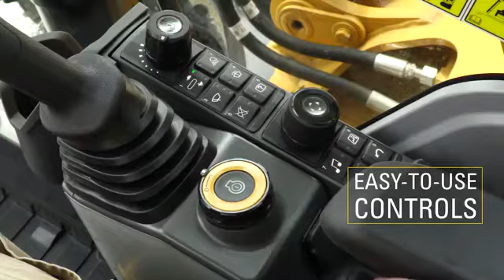الجيل الجديد من الحفارات الموفرة فى استهلاك الوقود 330 and 330GC Next Generation Caterpillar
CATERPILLAR MACHINE OPERATOR